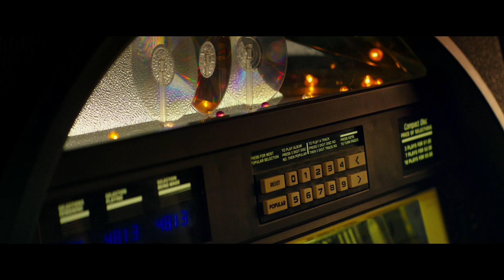10 Cloverfield Lane | Trailer #1 | Paramount Pictures Australia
From producer J.J. Abrams, watch the first trailer for 10 Cloverfield Lane.

10 Cloverfield Lane | Trailer #1 | Paramount Pictures Australia